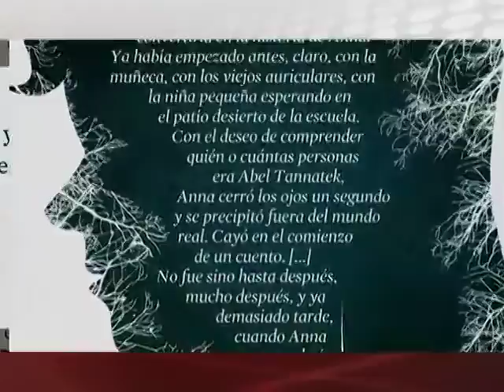08/07/15 Cultura canal 22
En este noticiero tenemos un espacio para el Canal 22 con lo último de la información cultural.
- La obra “La Muerte y la Doncella” se estrenó el fin de semana en el Foro Shakespeare.
- "El cuentacuentos", novela de la escritora alemana Antonia Michaelis, traducida por el Fondo de Cultura Económica.